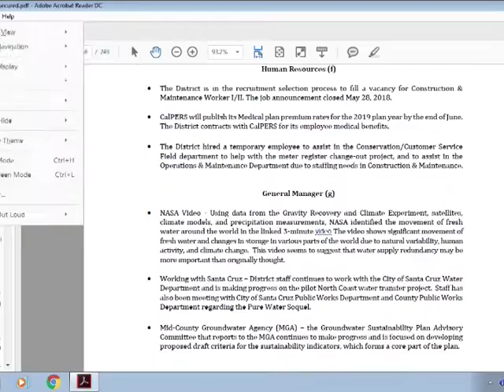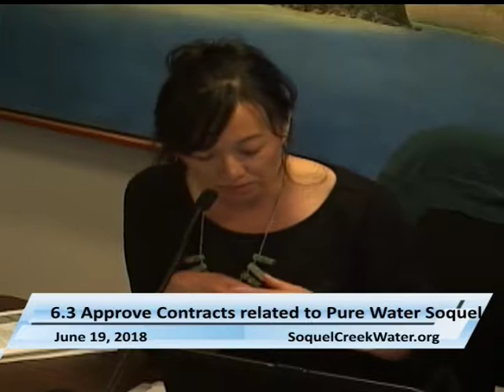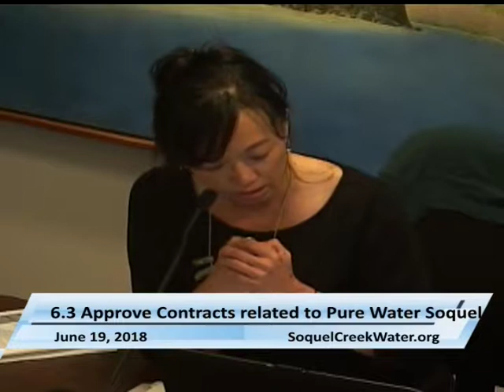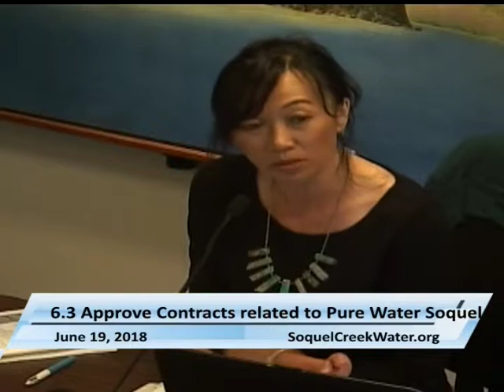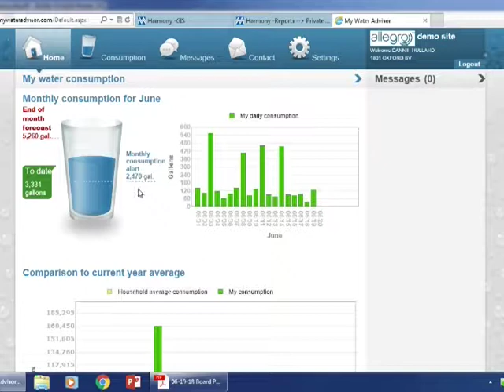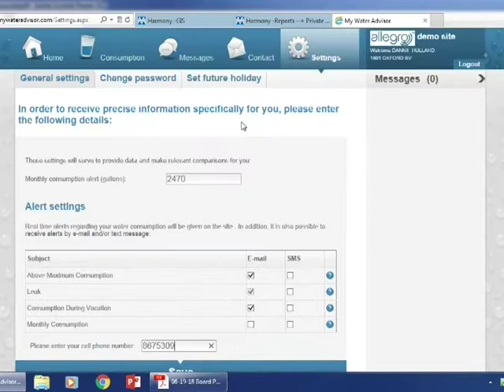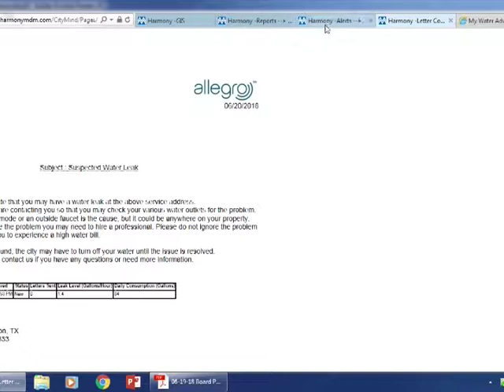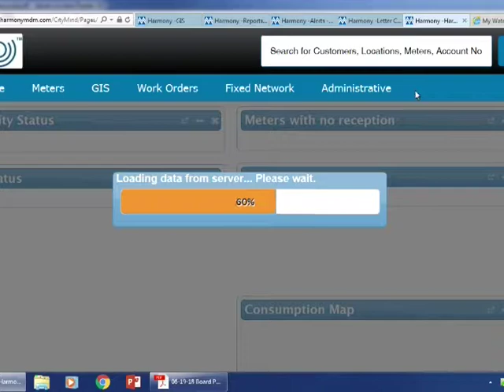Soquel Creek Water District 06/19/18